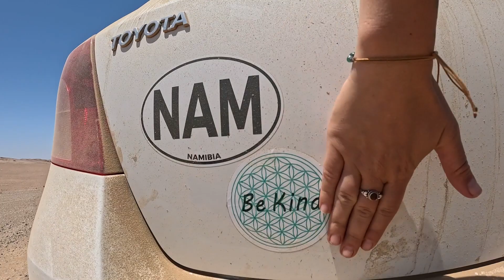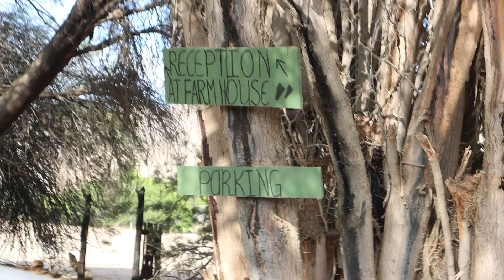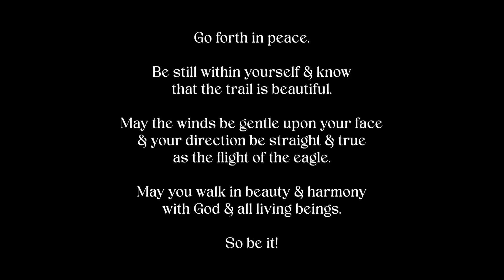Palmenkop Camp Adventure 2023 | Namibia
On the Sunday we decided that we want to go camping and on the Tuesday we made it happen!

It's always such a blessing when everyone and everything flows so effortlessly into the most wholesome experiences.

We drove for about an hour out of Swakopmund towards Goanikontes.
We went on an unintentional detour when we drove back and only orientated ourselves again after we found the rock sculpture we built! (Best idea).

The sunset was phenomenal, like always in Namibia, the company was real, light and fun, the fire was toasty & my heart full.